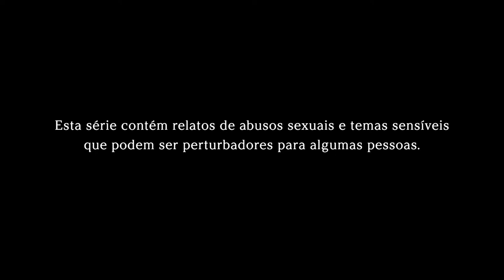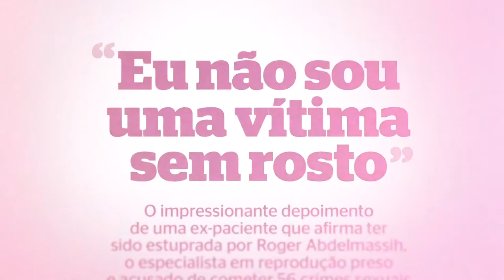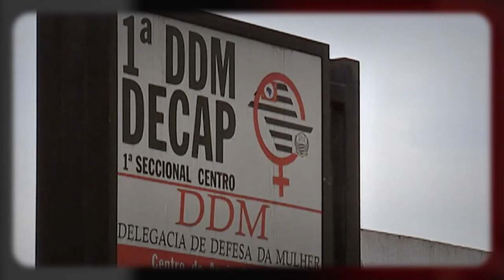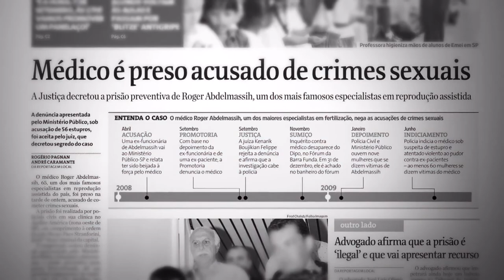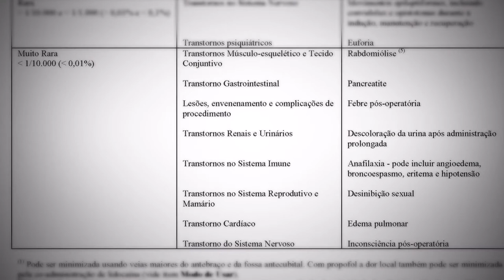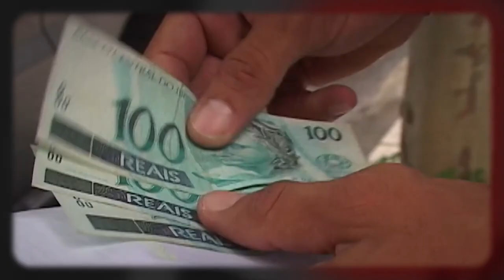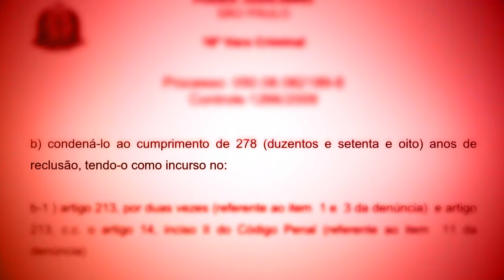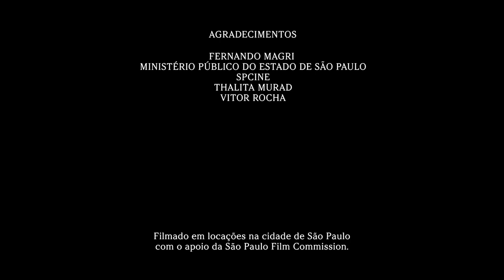Abdelmassih - Do Milagre ao Crime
Especialista em fertilização in vitro, viu sua fama aumentar ao tornar possível o nascimento de Celeste e Joshua, filhos de Pelé com a cantora gospel Assiria, em 1996. Os casos de estupro, abuso sexual e conduta médica irregular vieram à tona por meio da imprensa em 2009 e, no ano seguinte, ele recebeu condenação de quase 300 anos de prisão — seu registro de médico também foi cassado.

Foram 39 pacientes que relataram crimes entre 1990 e 2000, e o que contam na minissérie é de revirar o estômago. No Globoplay, também está disponível Assédio, série de ficção de 2018 livremente inspirada no livro A Clínica: a Farsa e os Crimes de Roger Abdelmassih, com Antonio Calloni no papel do vilão, chamado de Roger Sadala, e Bárbara Paz, Mônica Iozzi, Adriana Esteves e Paolla Oliveira interpretando suas vítimas, abusadas quando sedadas para os procedimentos para realizarem o sonho de ser mães.